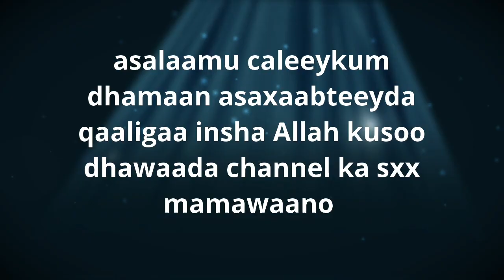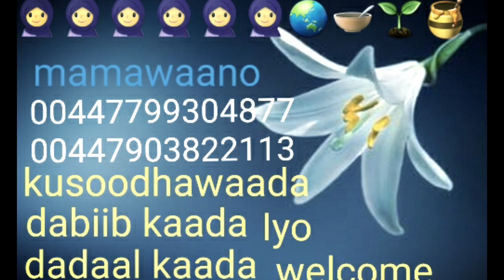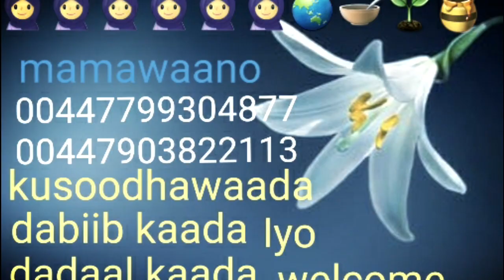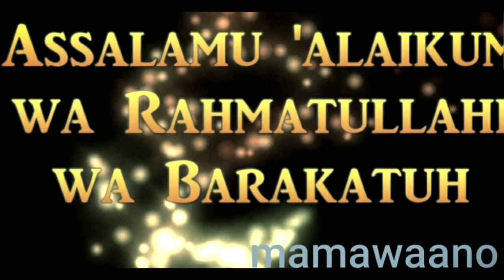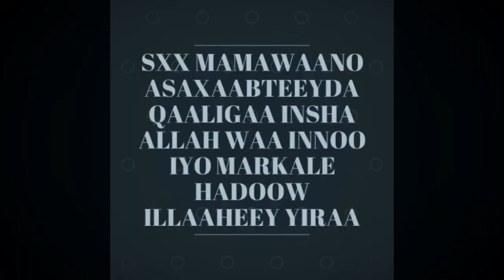Muku laa sheenii jiijo iyo yar yar keey dhasgay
Asalaamu caleeykum dhamaan asaxaabteeyda qaaligaa insha Allah ku soo dhawaada channel ka iyo barnaamij yadiisa qaaligaa welcome raali ahaada clip kaan waxaa iga cod saday asaxaabta qaar iyo yar keeyga illaaheey ayaa lehe raali ka ahaada music ga iyo bisadaha waa xasuus loo dhigay channel ka yar yar ka maadaama nalaga qaadanaayo jiijo ilmaheeda saas aawgeed ayaan u soo dhigay channel ka 🐈🐈🐈🐈